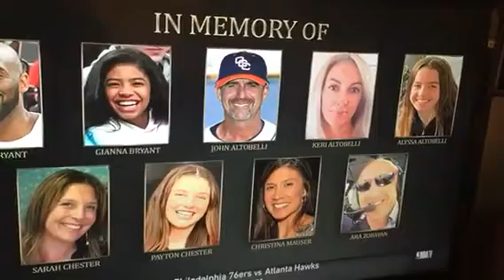Part 10 January 28 2:50pm nba pro basketball games feild Fred